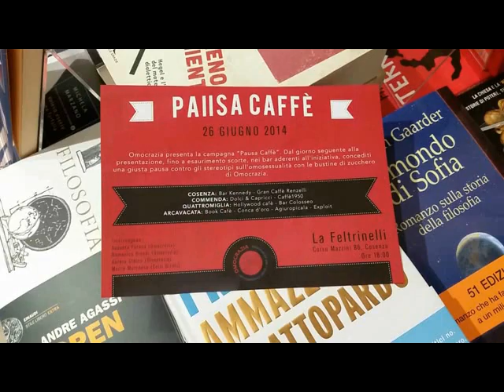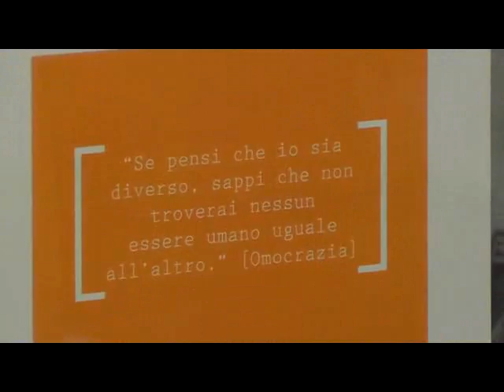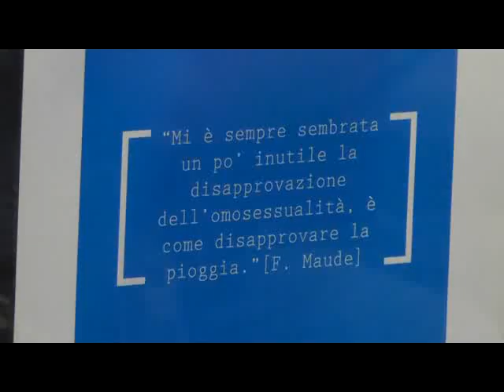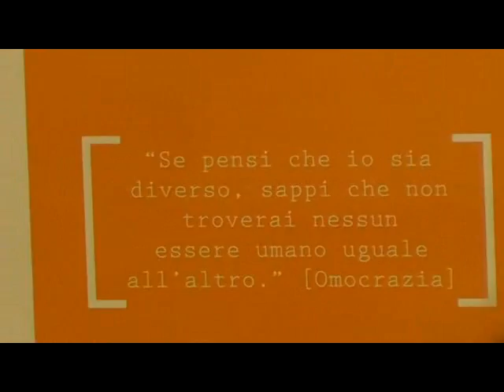"Pausa Caffé" Omocrazia presenta la nuova campagna contro l'omofobia 26/06/14 Feltrinelli Cosenza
"PAUSA CAFFE'"

Presentazione della nuova campagna contro stereotipi e pregiudizi sull'omosessualità.
26 giugno 2014 Libreria Feltrinelli di Cosenza

Interventi:
Assunta Feraca  - Omocrazia
Aurora Staino - Comitato Genitori Movimento Omocrazia
Domenico Biondi - Omocrazia
Marco Marchese, Presidente dell' Associazione "Diritti Umani Parte integrante".